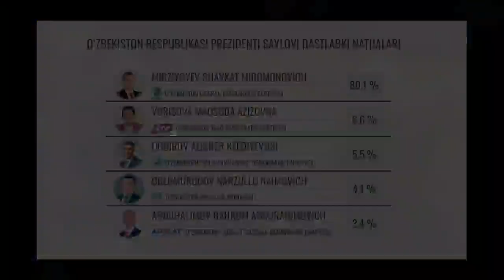ХАЛҚ УЧУН ХУШ ХАБАР ПРЕЗИДЕНТ САЙЛАНДИ У КИМ?